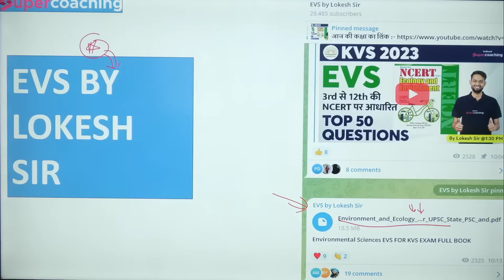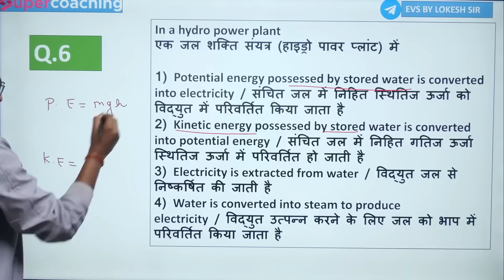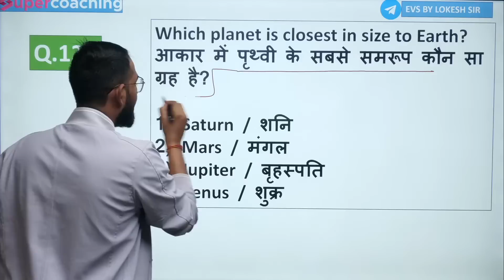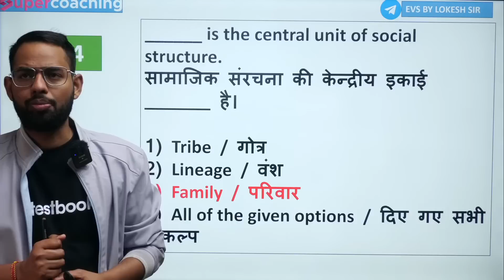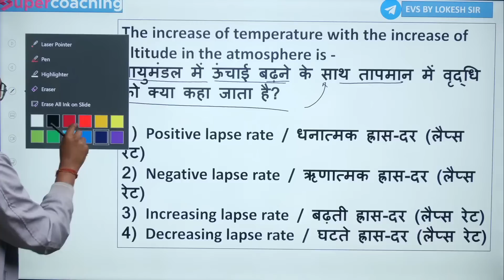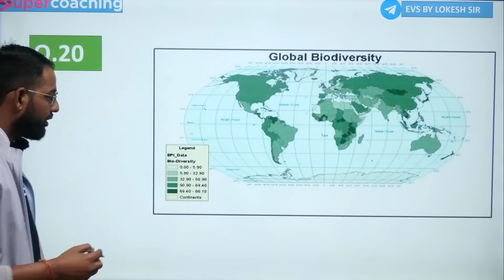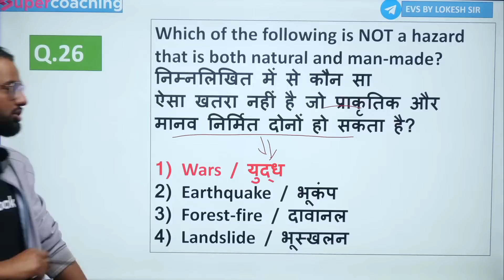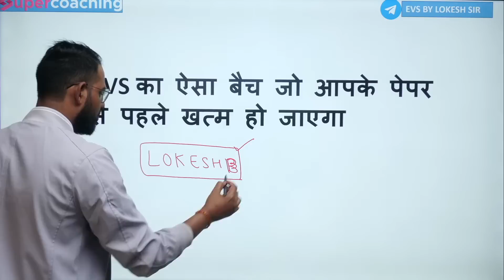KVS 2023 | 3rd से 12th की NCERT पर आधारित TOP 50 QUESTIONS |EVS Questions with Answers by Lokesh Sir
👉Explore all the KVS EVS Lessons by Lokesh Sir on "Top 40 KVS EVS Questions by Lokesh Sir" Playlist

👉Explore all the KVS English Lessons by Deepak Sir on "Top 40 KVS English Questions by Deepak Sir" Playlist

👉Explore all the KVS Maths Lessons by Himanshu Sir on "Top 40 KVS Maths Questions by Himanshu sir" Playlist

👉Explore all the KVS SST Lessons by Alok Sir on "Top 40 KVS SST Questions by Alok sir" Playlist

👉Explore all the KVS Pedagogy Lessons by Ajay Sir on "Top 60 KVS Pedagogy Questions by Ajay sir" Playlist

👉Explore all the KVS Sanskrit Lessons by Sanjay Sir on "Top 40 KVS Sanskrit Questions by Sanjay sir" Playlist